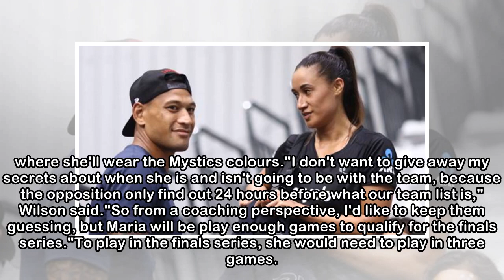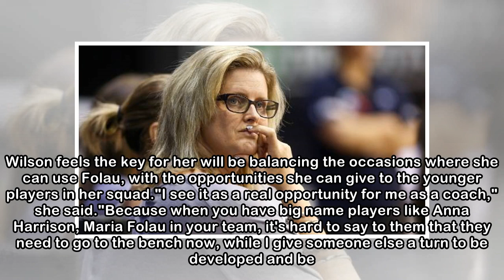Northern Mystics coach distances team from controversial Israel Folau comments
DAVID LONG Last updated 13:39, May 1 2018 Israel Folau and wife Maria Folau together in March at a Silver Ferns game. Northern Mystics coach Helene Wilson has distanced the team from star player Maria...